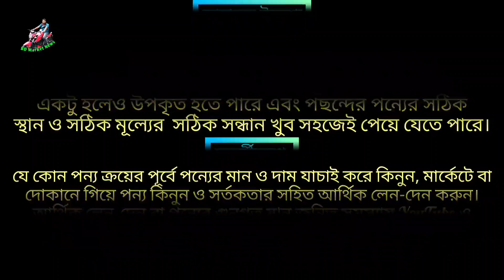অবাক করা অফার | New Bike Cheap Price in BD 2022 | H Power Motors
বাইক ক্রয়-বিক্রয় বা যে কোন তথ্যের জন্য এই ঠিকানা বা মোবাইল নম্বরে যোগাযোগ করুন-
Address
Kohinoor Motors
(Dealer of H Power)
Paka Mosjid, 60 feet Road, Pirerbagh, Mirpur, Dhaka.

আপনি যদি চ্যানেলটি সাবস্ক্রাইব করে না থাকেন তাহলে এই ধরনের আরো ভিডিও সবার আগে পেতে "BD Market News" ইউটিউব চ্যানেলটি Subscribe করে রাখুন এবং অবশ্যই ফেসবুক পেইজটি Follow করে রাখতে পারেন।

আপনার ব্যবসা প্রতিষ্ঠান ও পন্যের প্রচার প্রসারে বিজ্ঞানের জন্য যোগাযোগ করুন।
Content Creator:- M.H.Rubel
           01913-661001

Biker rubel
Biker salauddin
Totoman
Fahim vlogs
Arif vlogs
Shakil vlogs
Bahar vlogs
Sardar Bikes
Rakib vlogs
BD vlogs
BD news
Market news
Market view
Nurjahan Motors
Sonar bangla motors
Bike bazar
Bike bd
Bike zone
Bike village
Bike world
Bike point
Bismillah Motors
H.R Motors
H.N Motors
Arham Bike Gallery
Bike Haven
Road Riders
Jannat Motors
Rashed Bike Center
Shohan Bikes
Bike vlogs
Bike haat
Biker Haat